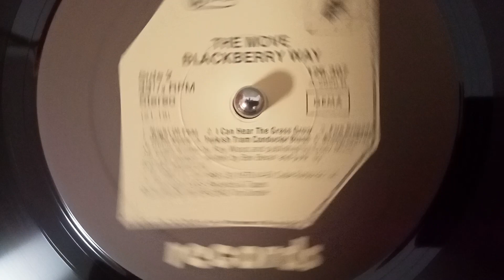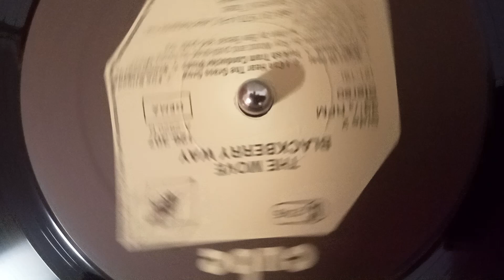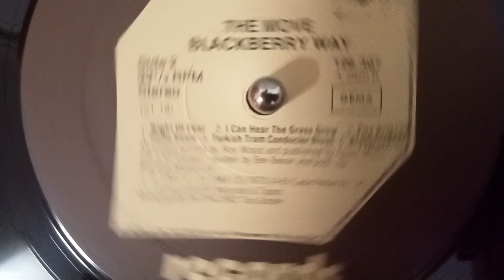The Move - Fire Brigade